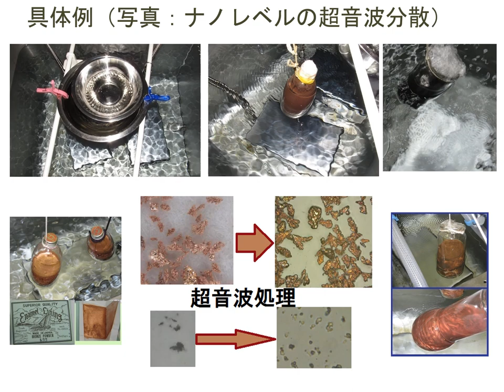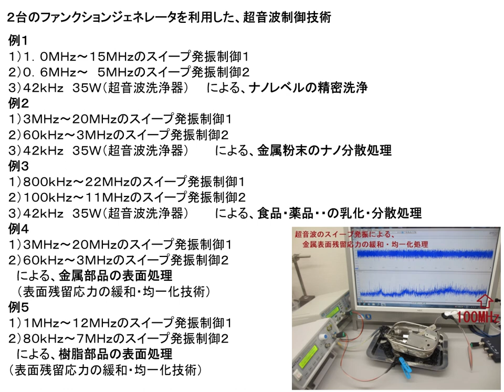非線形現象を制御する技術による超音波攪拌・乳化・分散・粉砕技術（超音波システム研究所）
－－メガヘルツの超音波を利用した、ナノレベルの攪拌・乳化・分散・粉砕技術－－

‹‹超音波技術››